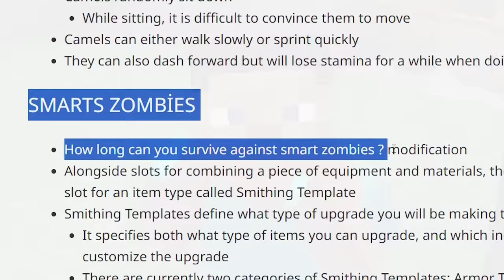1000 ZOMBİ GÜVENLİ EVE SALDIRDI MİNECRAFT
1000 zombi güvenli eve saldırdı minecraft. 1000 zombi dila kent 'e saldırır. Biz ise güvenli ev yaparız. Güvenli evimizi savunuruz. Eğlenceli, komik ve çok güzel bir video oldu iyi seyirler.

wednesday bölüm 24
minecraft benim işim

DİĞER MİNECRAFT VİDEOLARIM